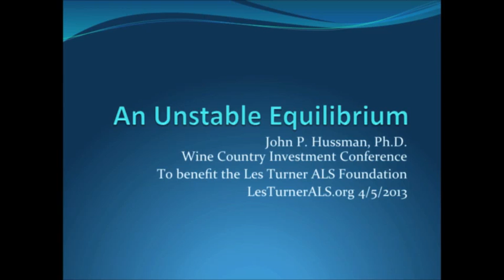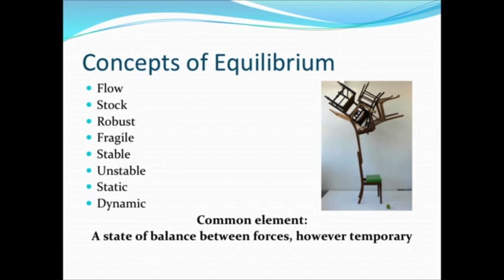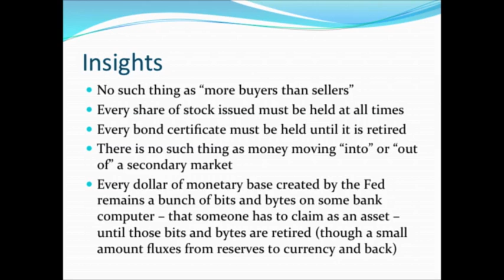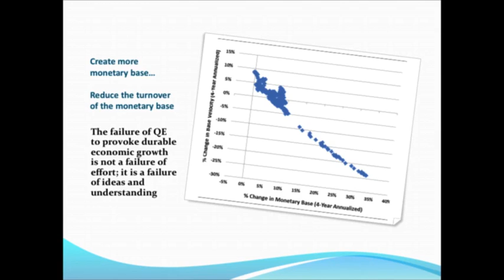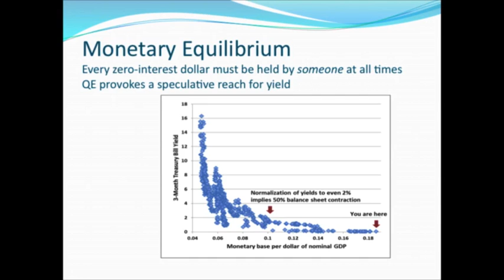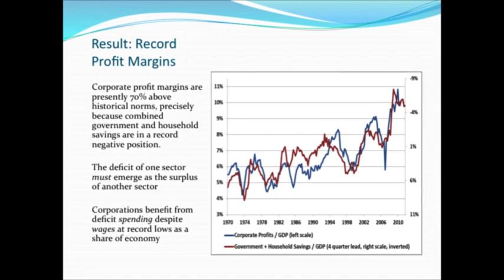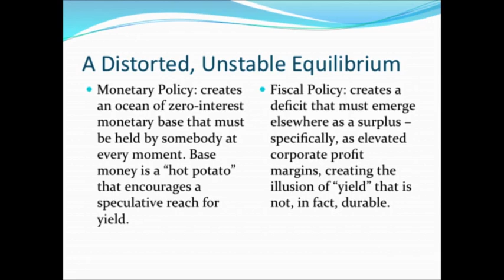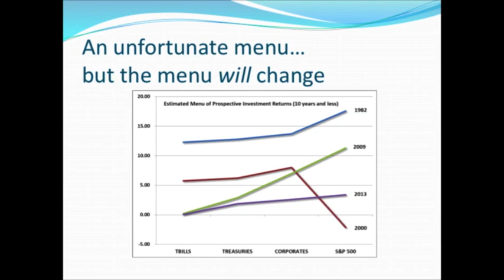John Hussman at the 2013 Wine Country Conference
Presentation and Q&A
to learn how to donate to help fund ALS research and to find out more about the April 2014 Wine Country Conference to raise money for Autism research and programs.